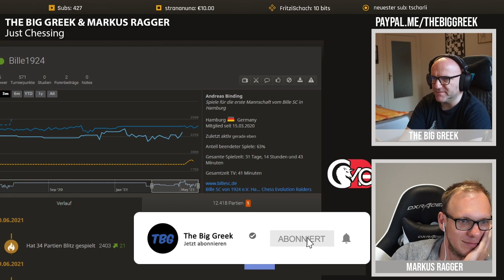Super GM Markus Ragger zeigt seine Sizilianisch-Kenntnisse || Markus Ragger vs. Bille1924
Das folgende Video ist ein Ausschnitt aus meinem Stream am 10. Juni 2021. SuperGM Markus Ragger spielt gegen den User Bille1924.

📕 Igor Stohl: Garri Kasparovs beste Schachpartien Band 1